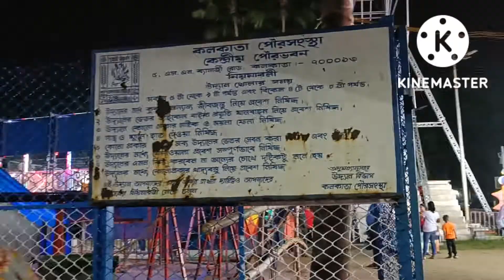Chetla Agrani Durga Puja 2022/Best Durga Puja in kolkata/ Top Durga Puja in Kolkata/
Chetla Agrani Durga Puja 2022/Best Durga Puja pandal in Kolkata 2022/ Top Durga Puja in Kolkata/